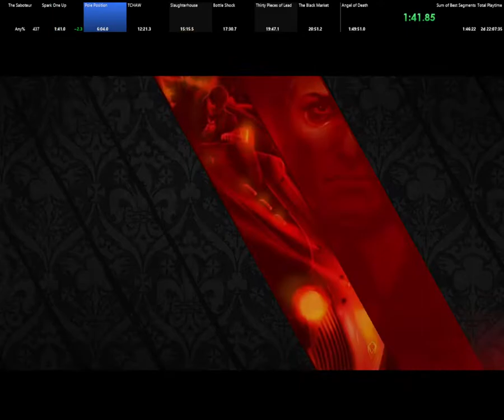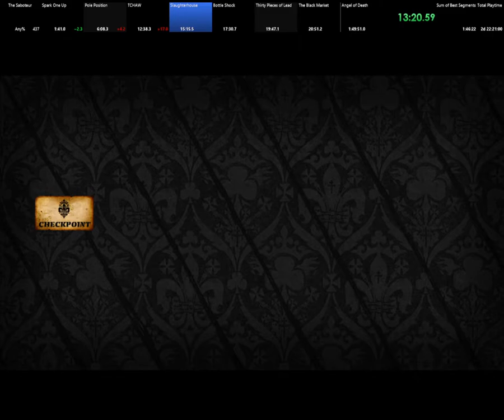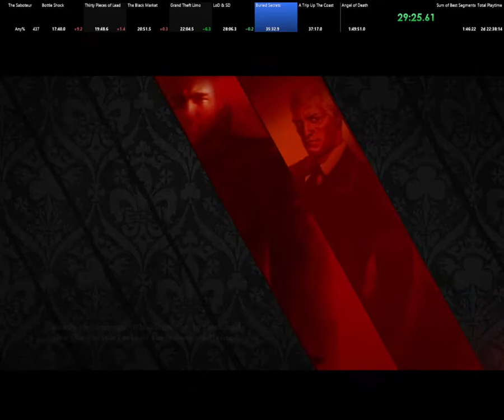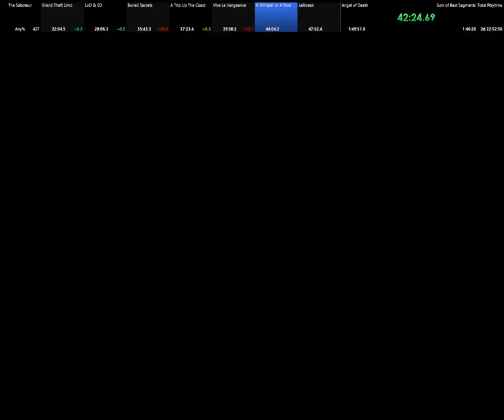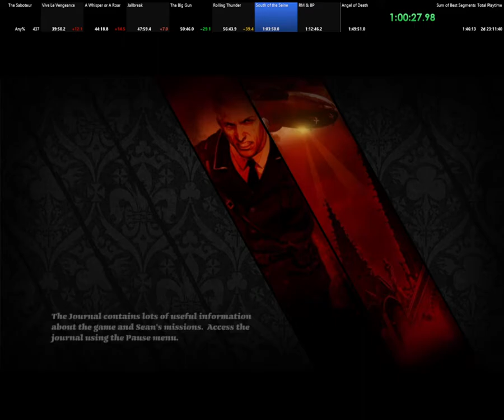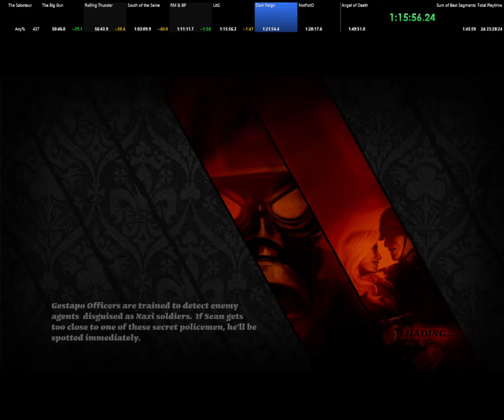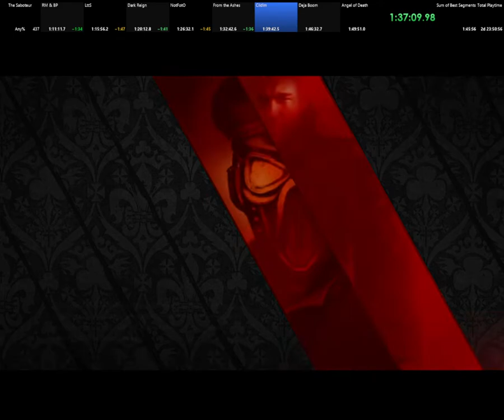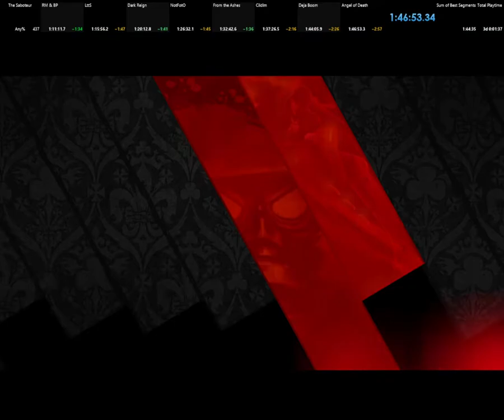The Saboteur Any% 1:46:53 IGT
всего 22 секунды